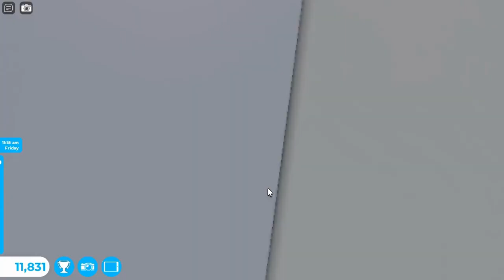Flight I Met Celebrity Tkm Airways Airbus A321 Robloxia RBX To Los Angeles LAX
Hey Everyone. I work as a attendant with my airbus A321. This one is Tkm Airways. It did takeoff from Robloxia at night and landed at morning to Los Angeles. It was many planes at both airport. One was British Airways Airbus A380, 2 Spirit Airlines, Eva Air, British Airways Boeing B777, Latam Airlines Boeing B777, Air Tahiti Nui Airbus A380 and the Tkm Airways Airbus A321. Did served some meals and drinks at both class. It came a celebrity at business class. Landing went rough again to the runway since my two pilot is trained. It parked at gate. Did showed you this plane at both airport and this one is with sounds at airport and cabin.

Workers:

Attendant: Hamza

Attendant: Fatima

Attendant: Laiba

Attendant: Tkm

Co Pilot: Ali

Pilot: Noor

Plane Name: Tkm Airways

From: Robloxia RBX

To: Los Angeles LAX

Flight Time: 1 Hour And 47 Min